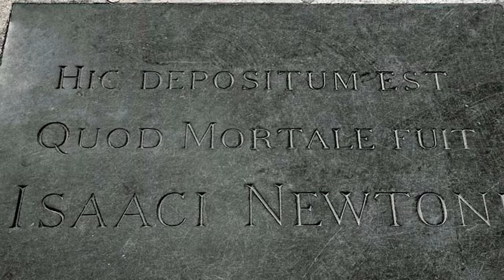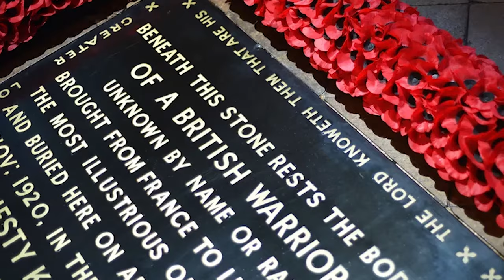The History of Westminster Abbey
Westminster Abbey, located in London, is one of the most historic and iconic sites in the United Kingdom. Founded by King Edward the Confessor in 1065, it became the site of coronations, weddings and funerals for monarchs and important figures in history.